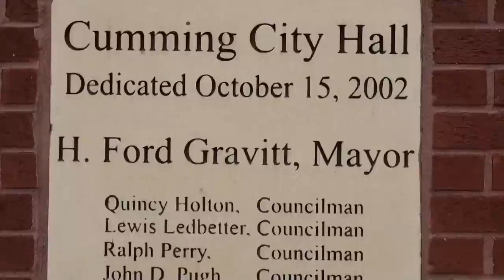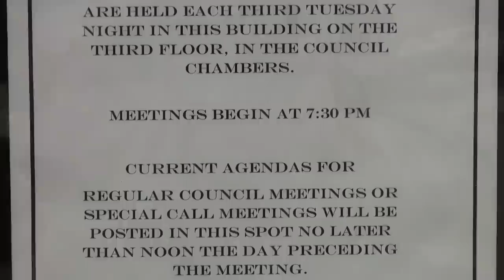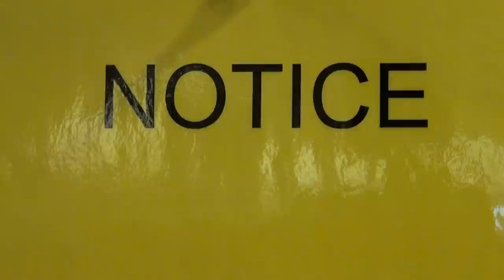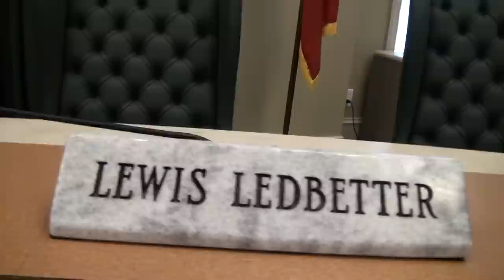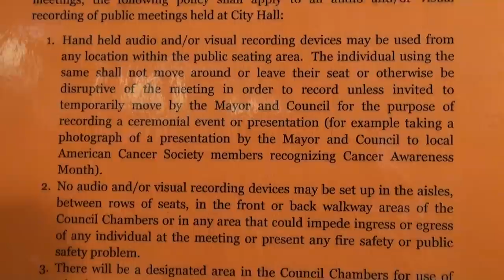Cumming Council Special Called 05/07/12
City of Cumming Council special meeting on water contracts — May 7, 2012.
00:00  Forsyth County Parking Deck
00:23  Cumming City Hall
01:01  Agenda
01:24  Pre-meeting
05:11  Meeting called to order (?)
21:13  Meeting adjourned (?)
21:40  After-party

Acting Mayor Henry Ford Gravitt, elected 1970.
Public Speakers:  Brant Meadows and Jack Gleason.
Forsyth County Board of Commissioners Chairman Jim Boff.
Councilmen:  Quincy Holton, Ralph Perry, Rupert Sexton, Lewis Ledbetter, John Pugh.
City Attorneys:  Dana Miles and Kevin Tallant.
Police Chief Casey Tatum.

Press:  Patrick Fox, The Atlanta Journal-Constitution.
Jim Dean and Crystal Ledford, Forsyth County News.
Aldo Nahed, Forsyth Herald.
Liz Kennedy, Cumming Patch.
Brant Meadows, Possum News Channel.